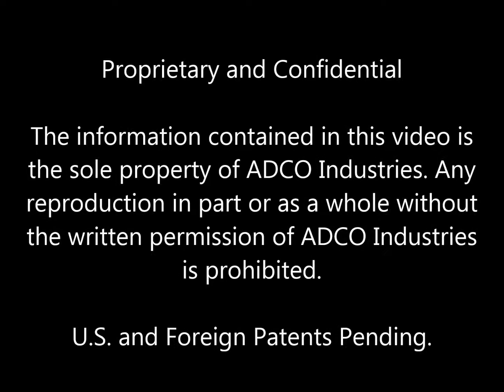Divider Glide Prototype Movie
Adco Industries